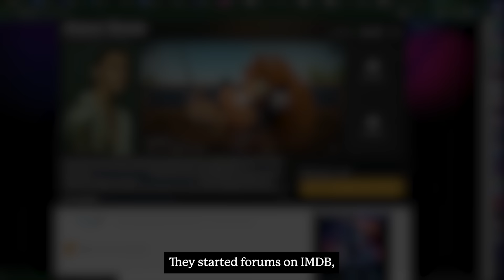The Hunger Games: Rehab and Plastic Surgery | Dear Hollywood Episode 6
Preorder my memoir "Semi-Well-Adjusted Despite Literally Everything" to get the FULL story

TW: Eating Disorders. Alyson shares the audition process that landed them in rehab, along with the intense journey of recovery, therapy sessions, and what happened immediately after returning to Hollywood. They discuss undergoing plastic surgery and body modification while experiencing deep inner conflict, and the way it ultimately changed their career trajectory and relationships.

As an independent podcast, your support means a lot.

About Alyson Stoner:
Alyson Stoner is a multi-hyphenate known for their on-screen acting work in franchises such as Step Up and Camp Rock to dancing with the likes of Missy Elliot and Eminem and now their original digital content across all her platforms. Alyson is also the founder of Movement Genius, a digital wellness platform that provides live and on-demand classes to help you improve your mental, emotional and physical well-being.